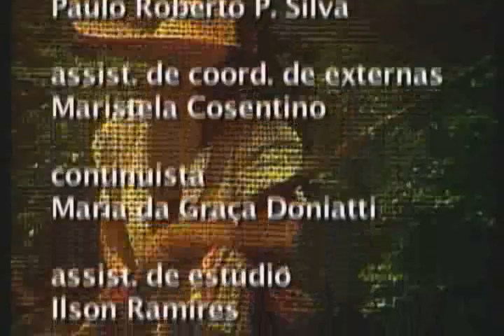Novela Os Imigrantes (1981) Capitulo 093